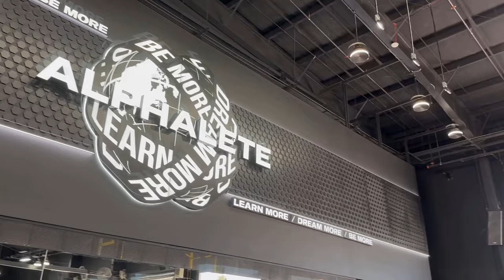SHOW DAY VLOG | SUMMER SHREDDING BIKINI OVERALL CHAMPION | BIKINI PREP SERIES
Coach: @AlexToplynFitness
Gym: @warhousegyms
Competition: Summer Shredding Classic @summershreddingevents9935
You guys...WE FREAKING DID IT! Welcome to the show day vlog - this could not have been a more perfect weekend. From meeting my Reform teammates, my coaches, having Niko and my family there to support me - I truly have never felt more blessed and overwhelmed with love/support in my whole life. I am beyond thankful for every single person who has been in my corner throughout this journey.

I hope you all know, you're capable of achieving whatever you decide you want in life. Pick something and get after it with passion and intent. Make the choice to be in charge of your life and go after what you truly want in your heart of hearts.

If you're reading this, just know: the job's not done. So much more to come in the next few weeks that I can't wait to share with ya'll. Proud but not satisfied, time to get back to work.